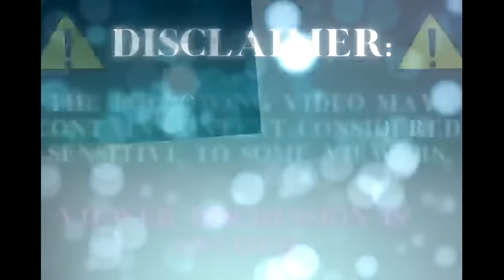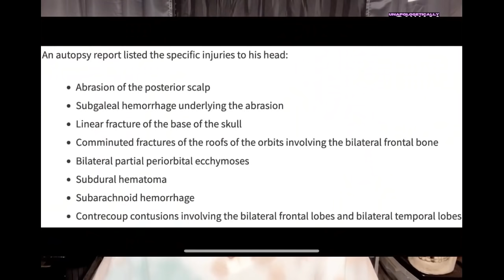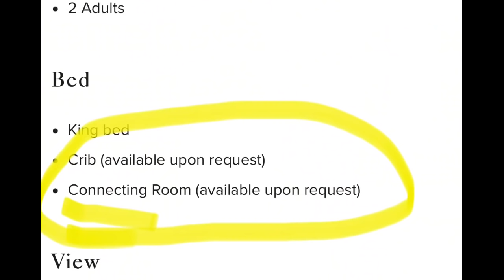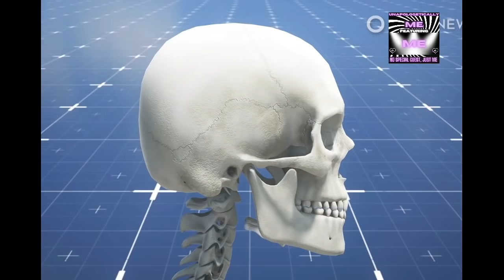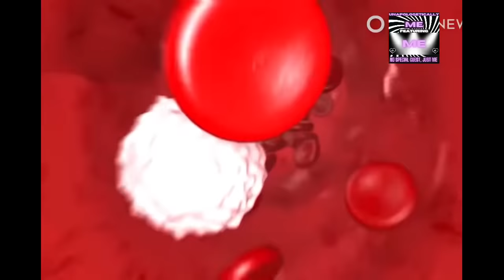BOB SAGET | MORE LIES ARE OUT | 2 FALLS NOW, SAY INVESTIGATORS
Bob Saget, the saga continues. This is video 2 of 3. Links to other 2 vids below. Investigators have now come out saying that Bob Saget possibly sustained two falls leading to his massive injuries. Questionable security footage, questionable legal actions by the family. Just questions all over the place. I figured something else out too…

All comments on this channel are the sole responsibility of the writer. They are to take the full responsibility of what they comment as well as any liability for any legal action that results from something written or is a direct result of something written in a comment.
Please keep your comments polite and relevant to the subject being discussed in the video.

To my subscribers thank you so much you are all a blessing to me and I appreciate every single one of you xo

To the viewers/trolls that like to go channel to channel making comments for the sole purpose of being mean, rude, or just off the wall...I see you...just go...really no need to waste your time. I am un-phased.
It comes with the territory of speaking your mind publicly.
Everyone is entitled to an opinion here on my channel, but there is this thing called "comment etiquette" while on YT.
I have no issue with criticism, it's called being an adult and learning/growing.
Yet, while comments, opinions and constructive criticism on the content are purposeful, HATE is not.
HATE only has one purpose. To hurt. To cause emotional pain to another. I hope that you find peace in your life so that you can stop feeling the need to hurt others to cope with your own pain. There are better solutions...
Believe me, I have been there myself.
-Unapologetically, ME.